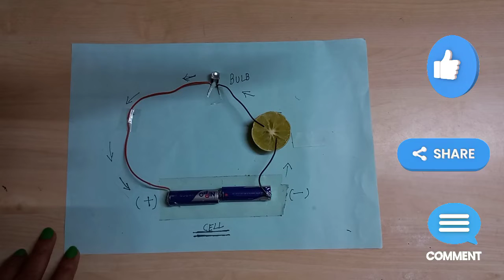Simple Circuit with Lemon and cell/How to blow bulb with Lemon/ Simple Circuit/Kansal Creation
simple circuit... Materials required to make it follows.
HW Battery
Connector
Switch
Connecting Wires (+,-)
Double side Tape
Bulb (LED)
working model
school project
easy science experiments for school projects
sst working model
science school projects

Hello everyone,
2.
Thankyou! :D